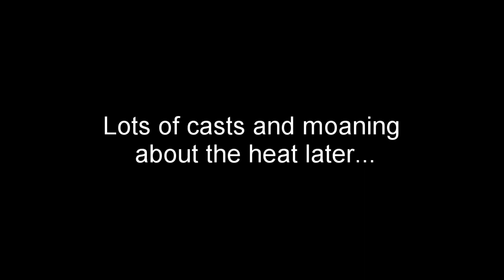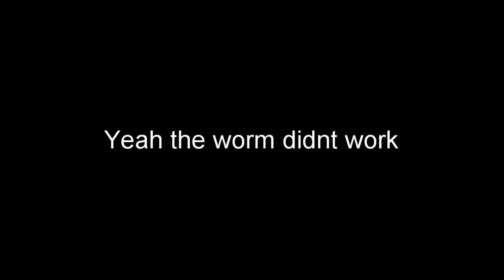Largemouth Bass fishing the local watering hole.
Went out on the lake that I live across the road from for some Largemouth Bass fishing, Indian Lake, NJ. It's a wonderful place.

Had some great action on the chatter bait, despite the scorching heat!

Keep those lines tight!

FISH ON